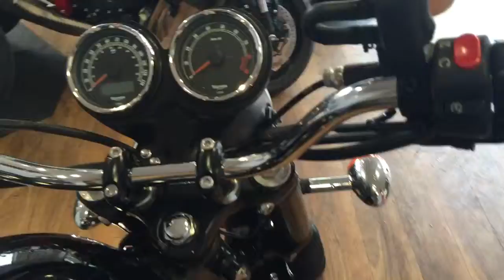Oct 30, 2015